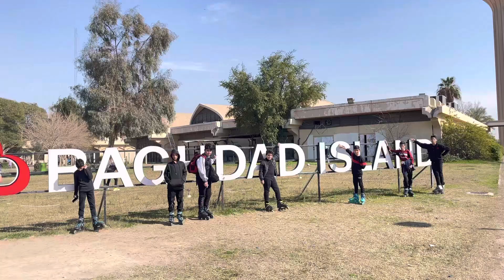كابتن بشير بخدمتكم. جولة في الجزيرة السياحية. فريق سكيت بسمايه . نوارس بسمايه . فراشات 🦋 بسمايه 🌹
كابتن بشير بخدمتكم احبكم